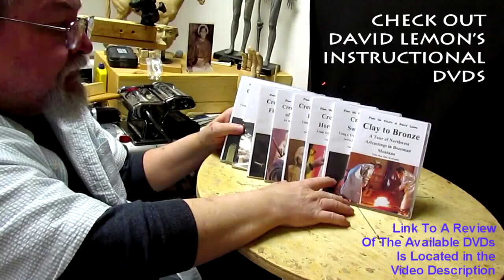1st Day at the Blackjack Ranch Gallery in Ennis Montana